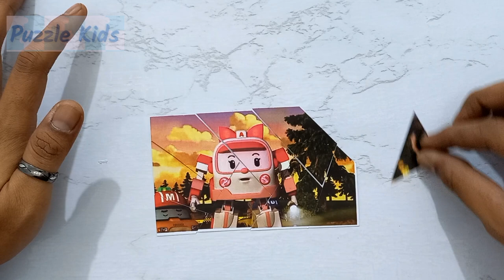Merangkai Puzzle dan Cuplikan Video Robocar Poli | Robocar Poli #8